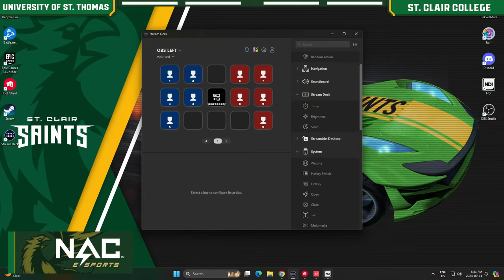University of St. Thomas vs St. Clair College | NACE VALORANT Super Conference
Originally aired on September 11th, 2024